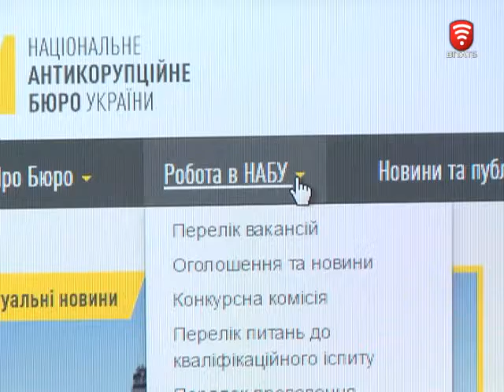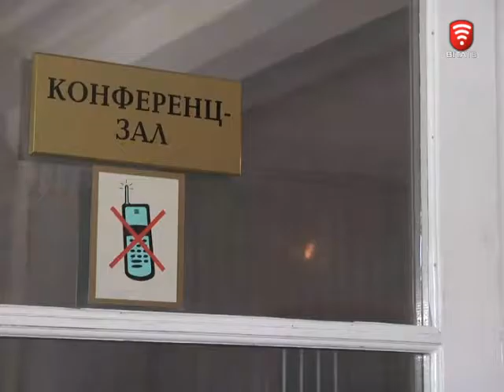Телеканал ВІТА новини 2016-07-21 Антикорупційне бюро набирає детективів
Національне антикорупційне бюро розпочало третю хвилю набору детективів. Цього разу спробують повністю укомплектувати штат та набрати вісімдесят спеціалістів. Вимоги до кандидатів високі, але й зарплати та відповідальність відповідні. Нагадаємо - на два попередні конкурси подали заявку понад п’ять тисяч учасників, з них відібрали майже сто сорок.